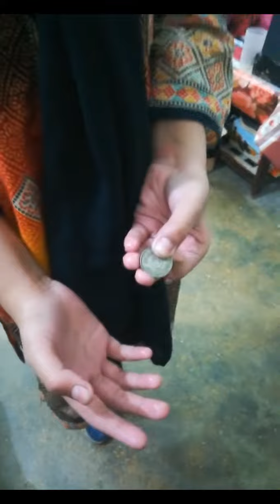Maira vs Sana playing games part 1 😂